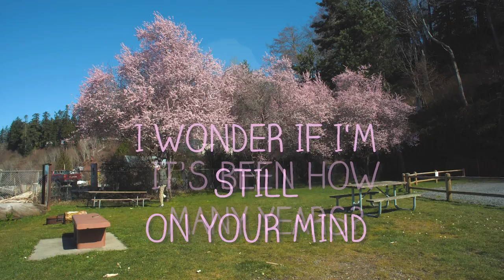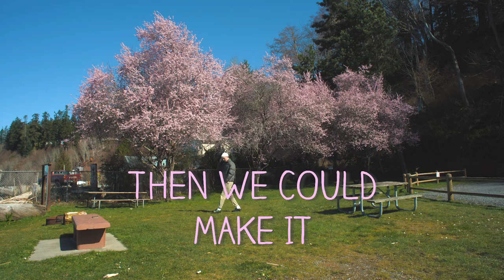Dempsey Hope - 3 years (official lyric video)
prod. by @iamjakecrocker

filmed and edited by @hiiidom